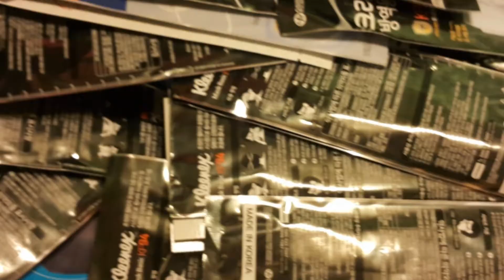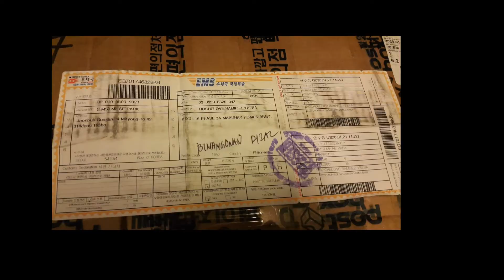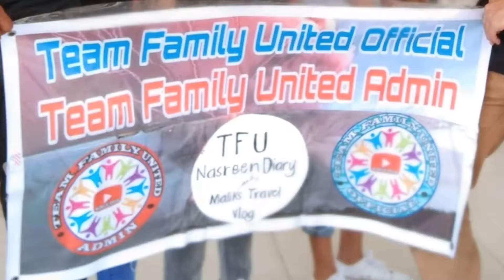Team Family United Handog para sa Batangas PART 1 || Bangon Batangas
Maraming salamat kay God sa pag guide sa aming Team, sa family ko Ybera Family, sa aking minamahal na partner sa walang sawang pagsuporta @Micabs (I love you,Mahal 😘)
sa Team Family United Official and Admin. Also, kay @TRIPMOTO.

Maraming Salamat sa mga nagtiwala at nagmamahal.

 @Nasreen Diary
 @Maliks Travel Vlog مالك سفر مدونة فيديو
 @Linda Sagaran
@jona ledesma
 @Mi-ae Park   @ROSALIE KOREA VLOGS
@ryan theexplorer

TEAM FAMILY UNITED ADMIN
@kuya js channel
 @Christian Paul Radam
 @Taas Dako Gahi
 @Van Wonders
 @iam funyyhang

TEAM FAMILY UNITED OFFICIALS
 @Ate Pepot   @Prince and Qwynn TV
 @Dirty Vlogger Shakira
@BOOBSIE CHANNEL @ERICA EMBANG
 @JasTV Channel
 @Cool KM official   @G-Graye   @Ruby Rivera Vlogs   @Salve Malaya   @Shy Nace   @JJ’s Mom

Patuloy naten silang suportahan.